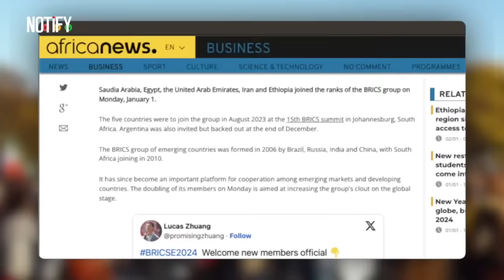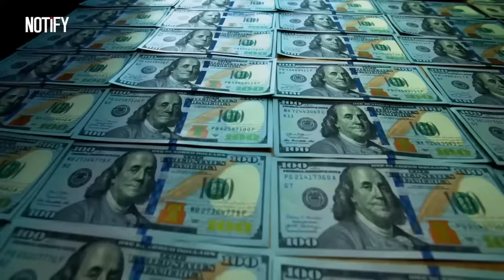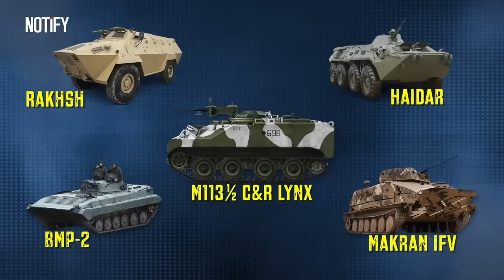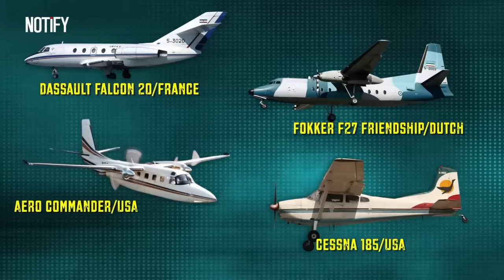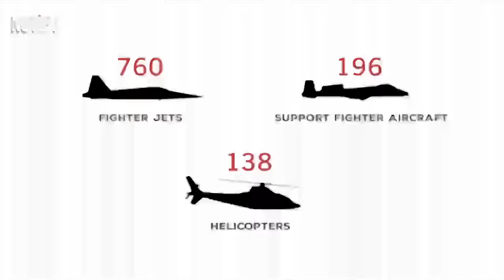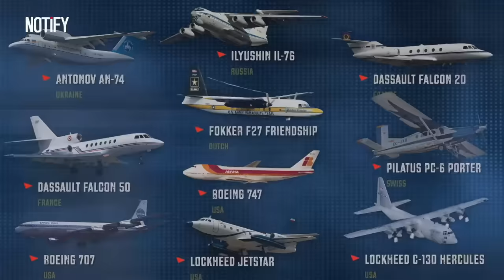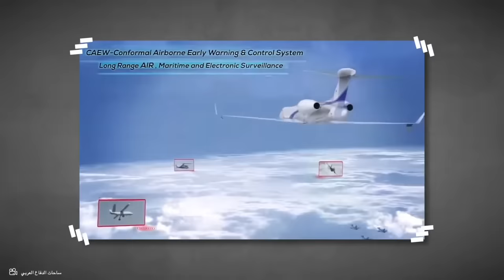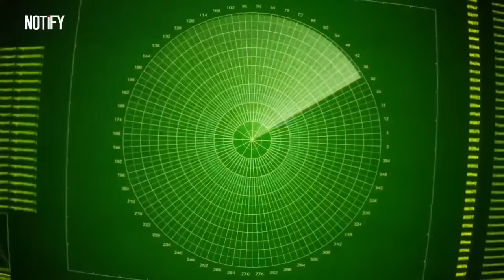Iran JUST SHOWED Its CRAZY New Military Power That SHOCKED the US and Israel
Welcome to NOTiFY, where we delve into the latest geopolitical shifts and military developments. Today, we're focusing on Iran's significant move to join the BRICS group, an emerging economic alliance, and its implications for global politics. This strategic decision, coupled with Iran's advancements in military power, has caught the attention of major players like Israel and the US. We explore how Iran's BRICS membership and enhanced military capabilities could reshape its role on the world stage and the potential impact on international relations and security dynamics. Join us as we analyze this pivotal development in Iran's foreign policy and military strategy.